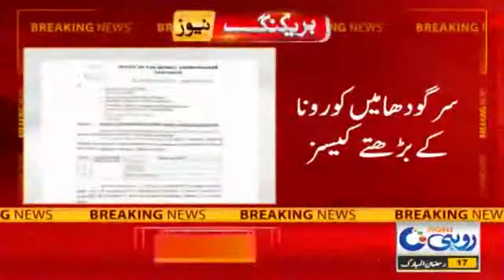Smart Lockdown Imposed In Different Areas !!